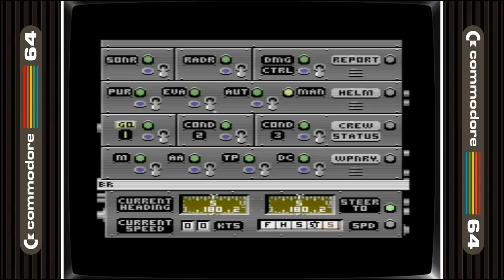TheC64 Games In Order Of Greatness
Hey whatsup guys OSG here on Boxing Day with another Order of Greatness video and this time it’s the new system TheC64 which has been released this month. I asked for one of these to review but was not accepted so I thought id make an order of greatness video on the game…there are 62 Commodore 64 games and 2 Vic20 games..well one isn’t really a game but you will see them at the end.
I really don’t understand why the game choices were picked for this system to be honest…don’t get me wrong there are some classics on there but it certainly doesn’t showcase what a great system the C64 was and still is…I’ve put them in what I would say is the order of greatness but know that a lot of you will have got one of these today so let me know in the comments below what your favourites are
Bear Bovver @ 01:05
Planet of Death @ 01:39
Steel @ 02:12
Herobotix @ 02:45
Silicon Warrior @ 03:18
Attack of the Mutant Camels @ 03:55
Skate Crazy @ 04:28
Robin of the Wood @ 05:00
Monty Mole @ 05:34
Mission AD @ 06:09
Zynaps @ 06:42
Thing Bounces Back @ 07:10
Confuzion @ 07:43
Anarchy @ 08:11
Firelord @ 08:43
Battle Valley @ 09:11
The Arc of Yesod @ 09:44
Bounder @ 10:10
Netherworld @ 10:35
Highway Encounter @ 11:09
Heartland @ 11:42
Alleykat @ 12:17
Avenger @ 12:49
Iridis Alpha @ 13:19
Everyone’s a Wally @ 13:52
Galencia @ 14:24
Thing on a Spring @ 14:57
Street Sports Baseball @ 15:32
Hover Bovver @ 16:05
IO @ 16:37
Spindizzy @ 17:00
Cyberdyne Warrior @ 17:35
Cybernoid II @ 18:07
Trailblazer @ 18:39
Ranarama @ 19:12
Cosmic Causeway @ 19:46
Street Sports Basketball @ 20:17
Gribbly’s Day Out @ 20:50
Destroyer @ 21:22
Deflektor @ 21:55
Chips Challenge @ 22:22
Who Dares Wins II @ 22:54
Monty on the Run @ 23:21
Impossible Mission II @ 23:56
Nodes of Yesod @ 24:31
Gateway to Apshai @ 24:53
Sword of Fargoal @ 25:26
Temple of Apshai Trilogy @ 25:59
Uridium @ 26:27
Super Cycle @ 27:04
Nebulus @ 27:37
Mega Apocalypse @ 28:10
Speedball 2 @ 28:36
Pitstop II @ 29:09
Jumpman @ 29:44
World Games @ 30:19
California Games @ 30:47
Summer Games II  @ 21:22
Boulder Dash @ 31:57
Paradroid @ 32:32
Impossible Mission @ 33:07
Winter Games @ 33:42
Gridrunner (VIC 20) @ 34:17
Psychedelia (VIC 20) @ 34:49